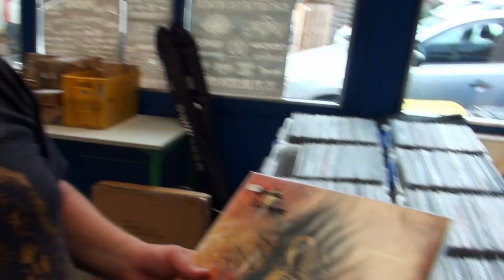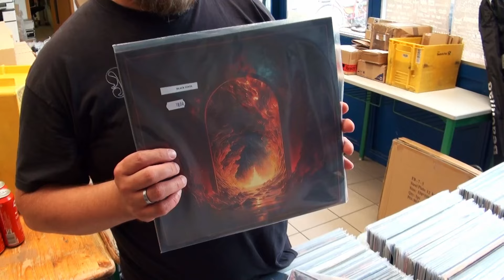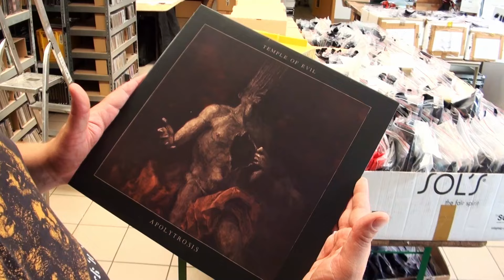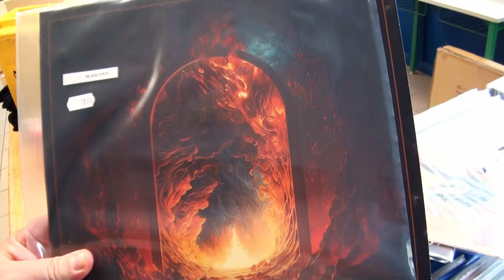Mission Metal - ein Gespräch mit Tobi von Cudgel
Guude gesacht,

spontan habe ich mich dazu entschieden ins Auto zu hüpfen und mal eben 280km nach Weimar zu fahren um den lieben Tobias von @PSOA bzw. Cudgel zu treffen und ein wenig mit Fragen zu löchern und über das diesjährige PartySan zu quatschen.
Natürlich musste ich auch ein wenig vinyl shoppen und den Tobi nochmal losschicken für ein paar Blindkäufe.
Kein Facebook
Kein X
Kein Instagram
...und erst recht kein TIKTOK!!!